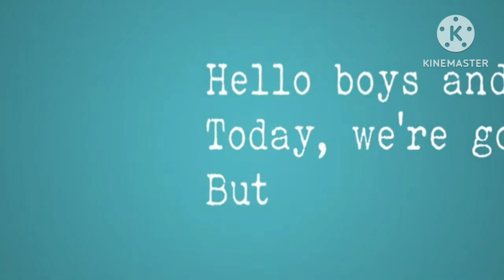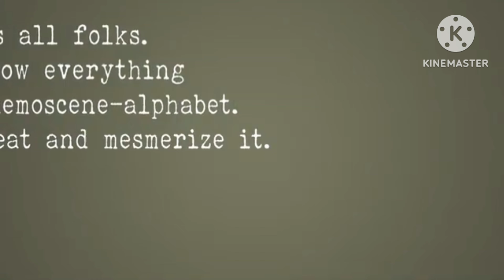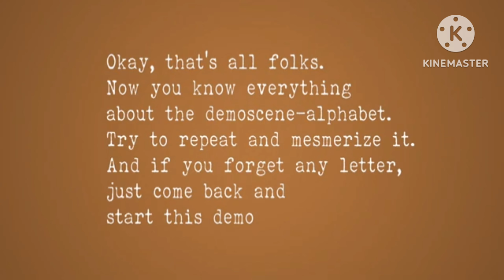demoscene alphabet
Credit: @gaspode8